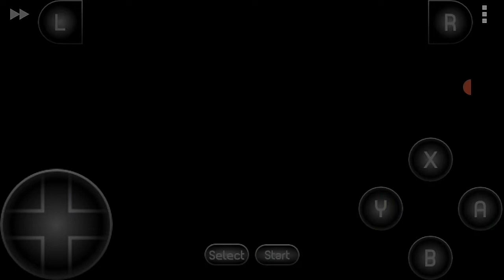Súper Mario World-parte 3